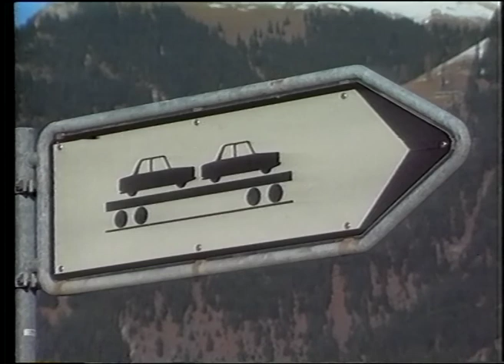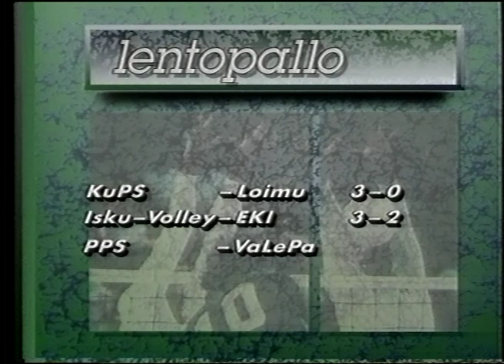Kolmoskanava Seitsemän uutiset, mainokset ja tulosruutu 19.1.1992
Uutisissa mm. Suomen mahdollinen EY-jäsenyys. Ankkurina Urpo Martikainen.
Välimainokset: Billy Bathgate elokuvateattereissa - Aurinkomatkat.
Tulevia ohjelmia: Pääministerin tentti ja EY-ristikuulustelu.
Tulosruudussa mm. 17-vuotias Jani Sievinen. Toimittajana Jari Porttila.